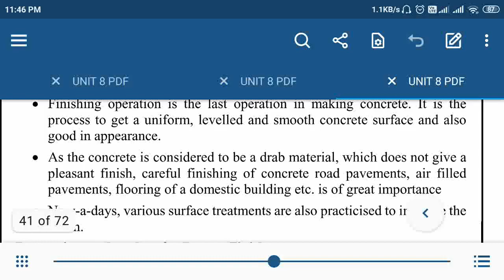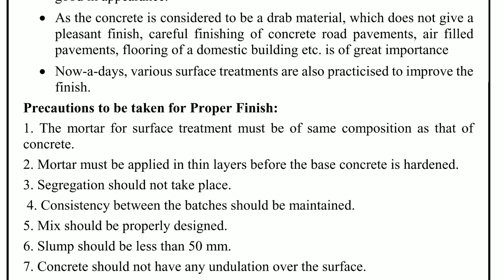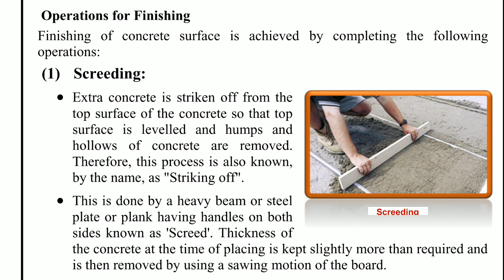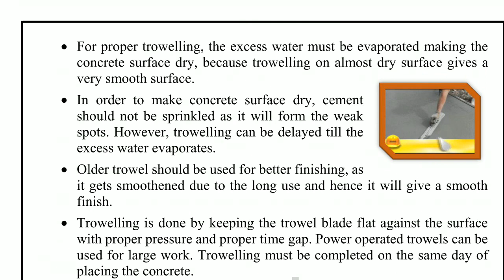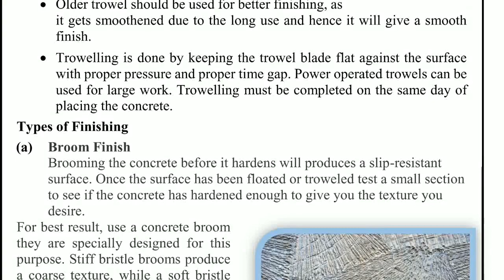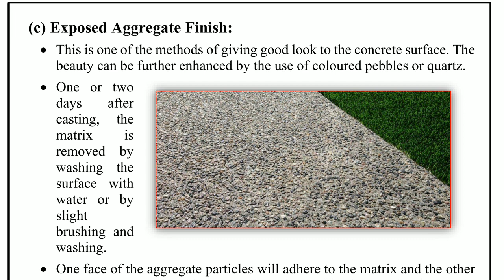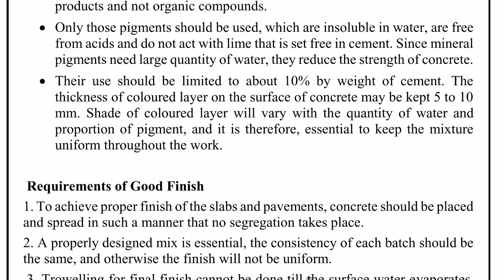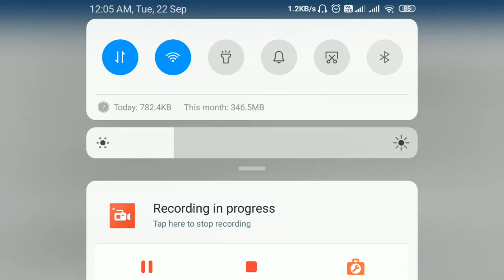Lec9 of 12 Finishing Of Concrete